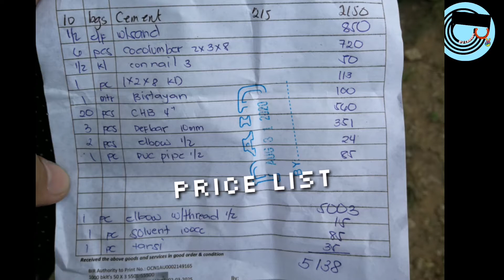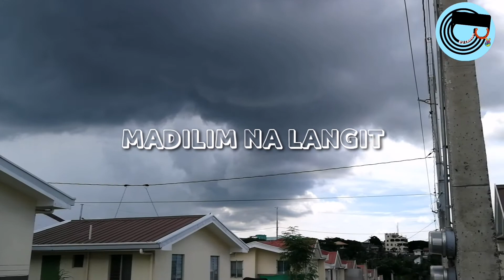HOME INTERIOR RENOVATION | BUNGALOW| 15k budget ONLY? | ChubbyBae Vlog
HOUSE INTERIOR RENOVATION | 15k budget?

All About Home ulit tayo mga ka.chubby
saan nga ba aabot ang 15k budget naten?